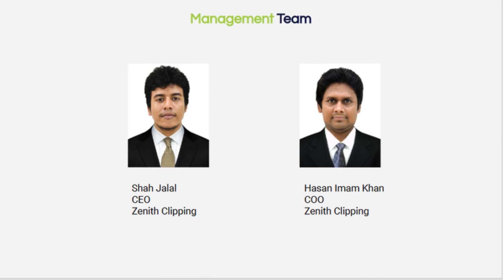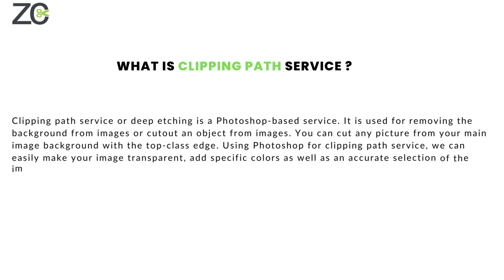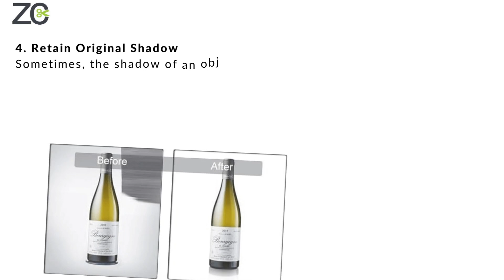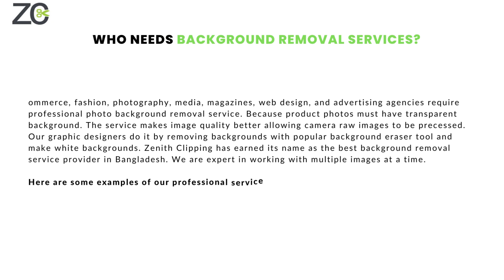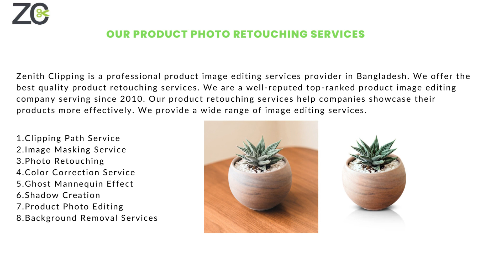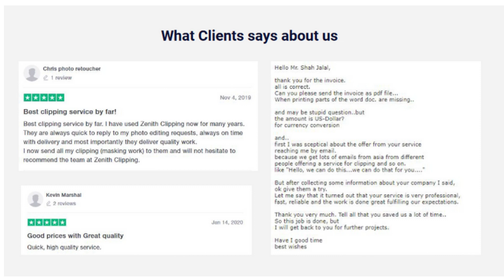Professional Photo Editing Company in Reno, NV | Zenith Clipping